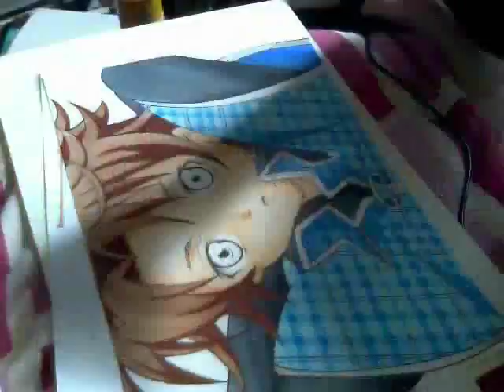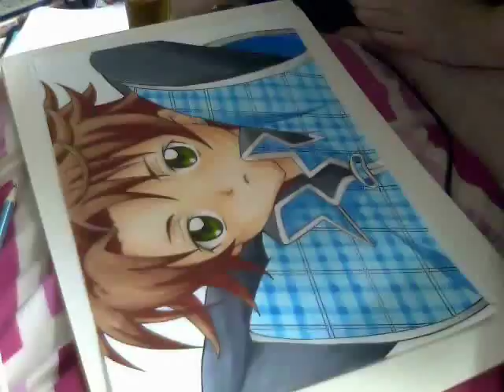Kukai from shugo chara Speed Paint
Request from jennifergarpedal
drawing and inking time: 2hr
colouring time: 2hr 30
music from the first ost